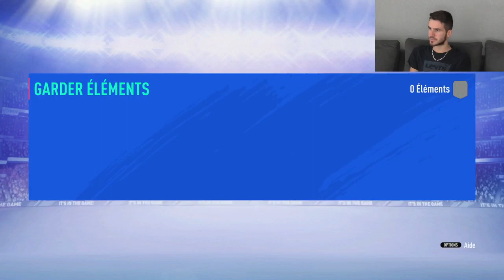FIFA 19 - SBC GULLIT PRIME 93 + JE PACK 8 CARTES DE COULEURS !!!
Voici le SBC de Gullit PRIME 93 avec les 14 packs !!!
La team commence à devenir énorme !!
Donnez moi vos avis merci :)
RDV DEMAIN VERS 16H POUR UN LIVE ;)